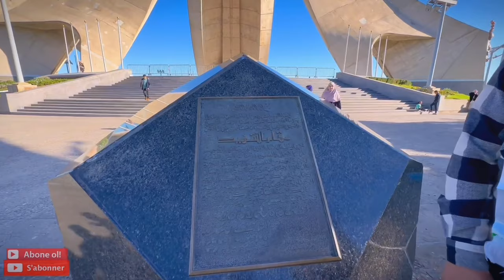🇩🇿 Cezayir Şüheda Anıtı | Algeria Maqam e’chahid مَقَامُ اَلشَّهِيدِ Algeria Vlog ~130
Merhaba arkadaşlar bu bölümde cezayirin başketinde bulunan Şehit Türbesini geziyoruz

مقام الشهيد ويسمى أيضًا رياض الفتح هو نصب تذكاري للحرب
الجزائرية يطل على مدينة الجزائر العاصمة، و بُنِيَ هذا المقام سنة 1982 بمناسبة إحياء الذكرى العشرون لإستقلال الجزائر (5 يوليو 1962)، وفي ذكرى لضحايا الحرب التحريرية.

Maqam e’chahid Şüheda Anıtı مَقَامُ اَلشَّهِيدِ

Bonjour les amis, dans cet épisode nous visitons le monument Şüheda dans la capitale algérienne.